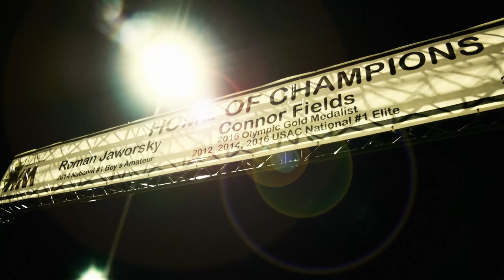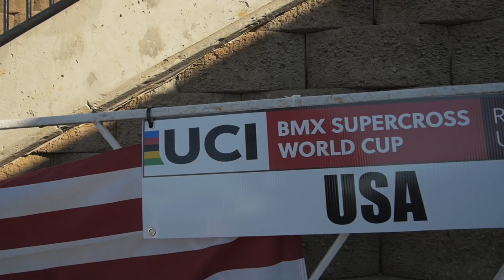Quest for Olympic Gold- From pain to podium with Connor Fields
Looking to have a shot at redemption from the London Olympics, Connor Fields was on track to do so in Rio, until one small mistake in early 2016 turned his world upside down.
Connor relives his worst nightmare, but shares how this moment only motivated him even more for the ultimate goal of Olympic Gold!